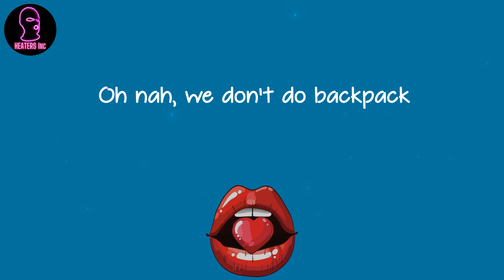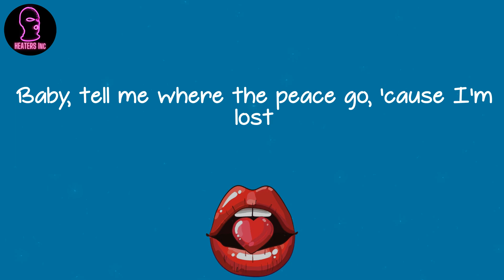Tyler, The Creator - WUSYANAME (feat. Youngboy Never Broke Again & Ty Dolla $ign) (lyrics)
🪐 Lyrics WUSYANAME (feat. Youngboy Never Broke Again & Ty Dolla $ign) Tyler, The Creator:
Something real
Baby